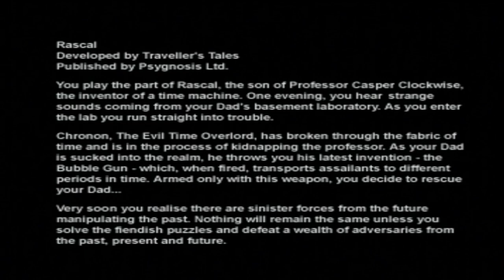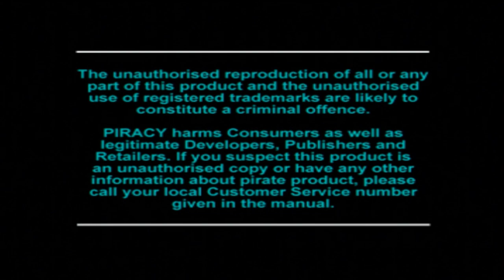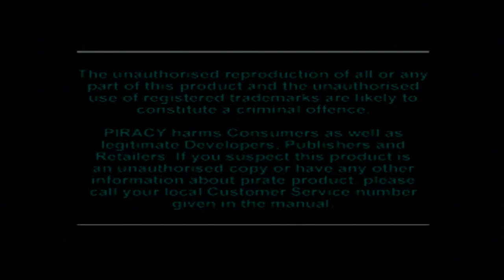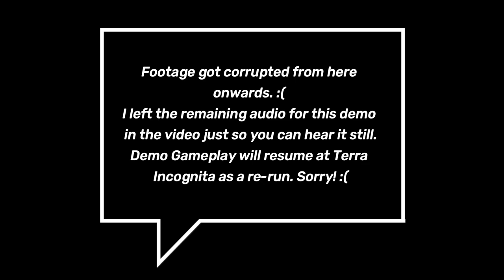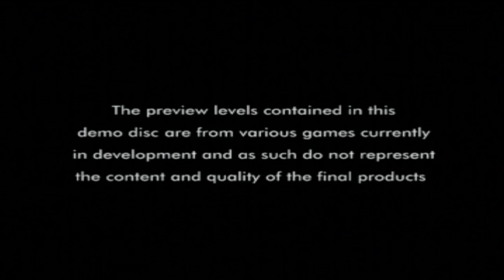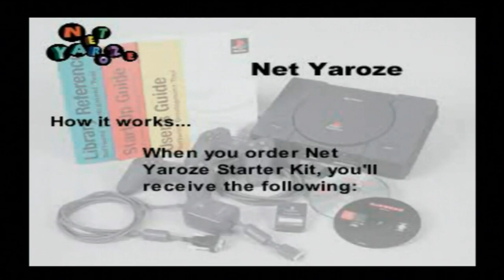Let's Play: Euro Demo 31 (PS1/PS3) - Solar's Walkthrough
Ugh, Really bothered by the footage corruption in this one. Lucky it didn't corrupt much of it! ;-; You didn't miss much from Resident Evil 2, don't worry. Hopefully this doesn't happen again, as I like my reactions and commentary towards these demos as fresh, first impression-like and live to the moment as possible really, so my judgement is fair as I play.

List of timestamps and disc content:
- Dynasty Warriors: 01:05
- Gex: Enter the Gecko: 04:49
- Rascal: 17:02
- Resident Evil 2 (footage corruption): 40:15
- Terra Incognita (Net Yaroze): 59:02
- Net Yaroze Advert (video, not comic sans!): 1:15:33